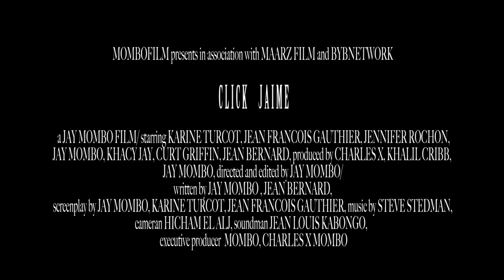CLICK JAIME ( OFFICIAL HD TRAILER 2)